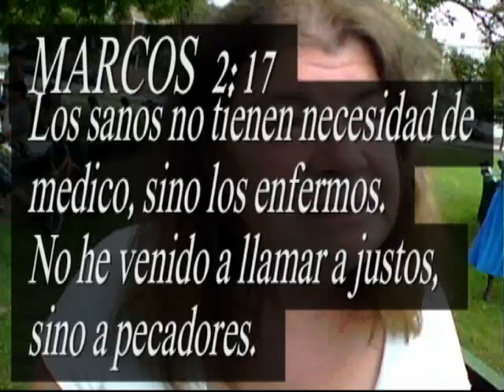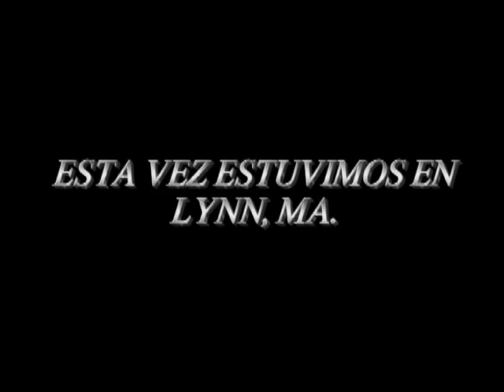MINISTERIO POSTREROS TIEMPOS SALIENDO DE LAS CUATRO PAREDES Fix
PROGRAMACION MIERCOLES DE 6PM  A 11PM EN VIVO DESDE BOSTON, MA.
CONNECTATE, DIOS TE BENDIGA.